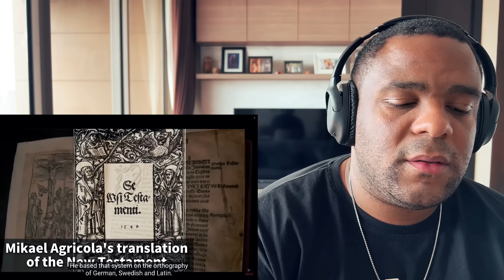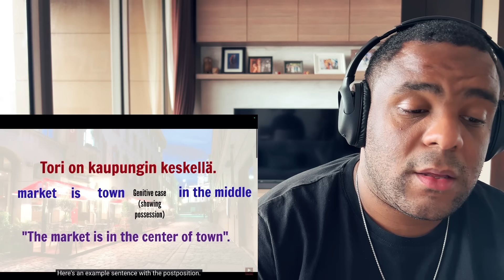Brit Reacts to The Finnish Language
Lurker 33 | Johanna
Joakim sätherström | Jesper Andersson
Maria Ahl | Malin Forsmalm
Elisabeth | Elin Lundgren
Göran Fälth | stecar70
Niklas Brün | Daniel N
Nathalie Wingård | Bina Priebe
Ella Kindefält | Fredrik Larsson
Quusho | Mikaela Friberg
Janne Brodén | Sonja Malm
Sebastian Grön | David Falkman
 Rebecka Mårtensson | Max Soininen
Helena Lissing | Madeleine Olsson
Marcus Nilsson | Karl-Olof Zandhoff
Jim Lundberg | Cecilia Hansson
Johanna | Viktor Forsslund
Theres Borg | Paul Jones
Sanna Svensson | Anders Öhrt
Sara Oback | Steamboat Willie

Dwayne's View